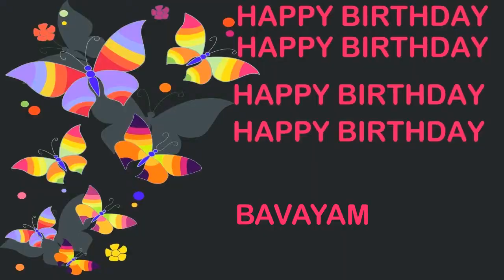Bavayam Birthday Postcards & Postales